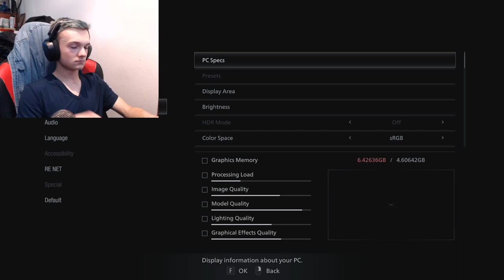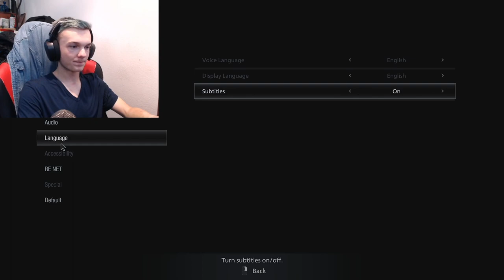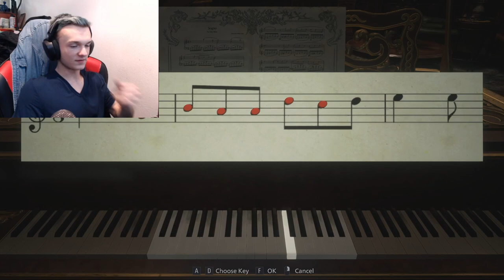Resident evil 8 part 1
Welcome to another recording in side the fort. Do you like seeing Resident Evil or anything??? Let me know down in the comments what you want me to record!!!